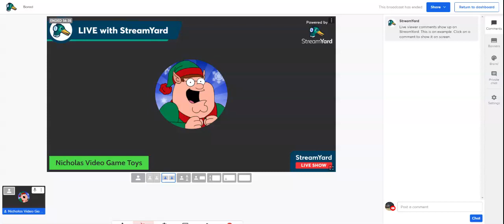Join my private stream